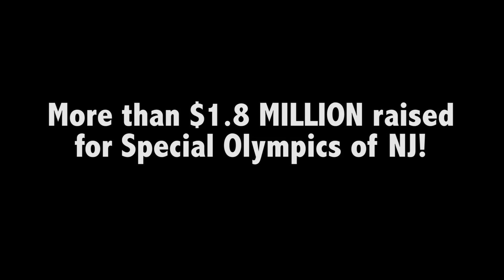Seaside Heights Polar Bear Plunge 2017 — See 7,000 jump in!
Despite a threat of rain, more than 7,000 people came out to support Special Olympics of New Jersey as participants in the annual Polar Plunge, raising more than $1.8 million.

Beach Party by David Szesztay (remixed). Published under the following license

Video by Louis C. Hochman